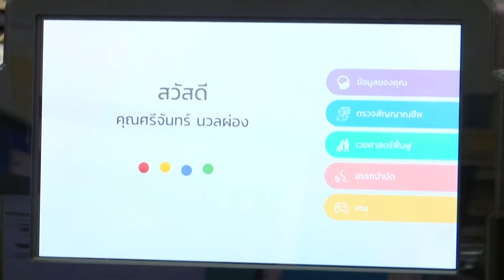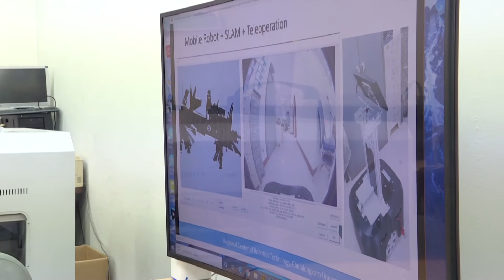NIN­JA: un ro­bot alia­do de la me­di­ci­na en la lu­cha con­tra el CO­VID-19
Un ro­bot mé­di­co lla­ma­do NIN­JA lu­cha­rá con­tra la pan­de­mia de la nue­va sepa de co­ro­na­vi­rus CO­VID-19 en Tai­lan­dia.